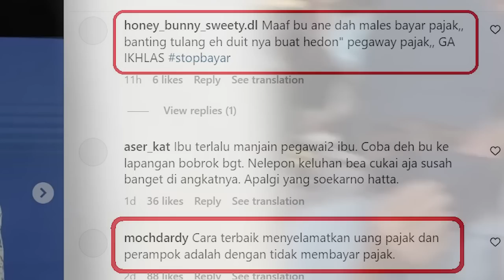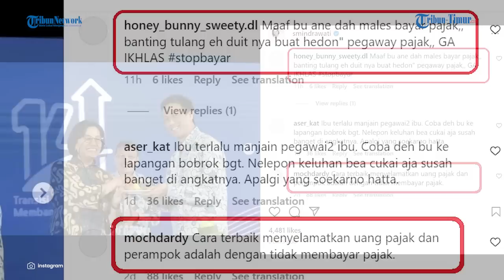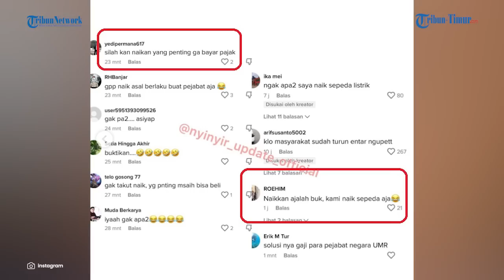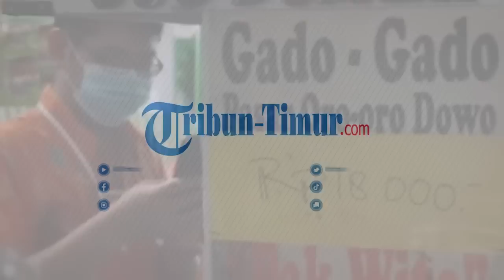Sri Mulyani Ungkap Harga BBM Bisa Lebih Mahal Jika Warga Tak Bayar Pajak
TRIBUN-TIMUR.COM - Stop bayar pajak belakangan ini diserukan oleh sebagian pihak, imbas kasus anak Rafael Alun Trisambodo.

Apalagi setelah terungkap jika Jeep Rubicon yang digunakan Mario saat kejadian penganiayaan, belum bayar pajak.

Netizen semakin dibuat tidak percaya ketika Rafael yang seorang pejabat Ditjen Pajak diketahui memiliki kekayaan mencapai Rp56 miliar dan dinilai tidak sesuai dengan profil pekerjaannya.

Opsi tidak percaya pun semakin membuat warga menilai pajak yang dibayarkan hanya untuk memperkaya pegawai pajak.

Lantas seberapa penting masyarakat membayar pajak?

Menteri Keuangan (Menkeu) Sri Mulyani Indrawati mengungkapkan, pada Anggaran Pendapatan dan Belanja Negara (APBN) tercatat ada tiga sumber pendapatan negara, salah satu yang utama yaitu penerimaan dari sektor perpajakan.

Di tengah gejolak perekonomian karena pandemi Covid-19 dan perang Rusia dan Ukraina pada tahun lalu, membuat harga minyak mentah dunia ikut melonjak.

Disaat harga minyak mentah naik, subsidi energi dari pemerintah disalurkan untuk menjaga agar harga Bahan Bakar Minyak (BBM) tidak ikut terkerek.

Sri Mulyani menjelaskan masyarakat membeli Pertalite seharga Rp 10.000 per liter, padahal berdasarkan perhitungan keekonomiannya harga Pertalite seharusnya sekira Rp 11.000 per liter.

Dengan harga saat ini selisih harga Rp 1.000 per liter dibayarkan oleh pemerintah lewat APBN yang diambil dari pajak masyarakat.

Artinya, jika masyarakat tak membayar pajak, maka harga BBM bisa lebih tinggi dari yang ada saat ini.

Namun netizen menganggap hal itu tidak jadi masalah.

Warganet bahkan seolah mengancam balik Menteri Keuangan.

Banyak dari mereka mengancam balik untuk menaikkan harga BBM, asal tidak membayar pajak.

Ada pula netizen yang merasa tak masalah BBM naik, sebab mereka lebih memilih naik sepeda listrik.